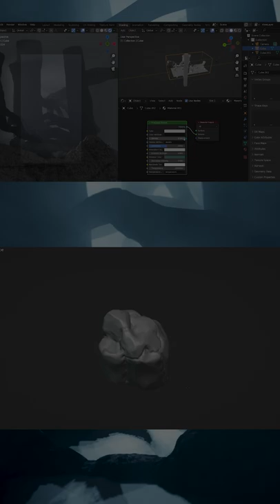Creepy Woods in Blender 3 - Short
Creepy woods created in Blender 3

Learn how to make wonderful environments and amazing characters with my 6 course MEGA Bundle